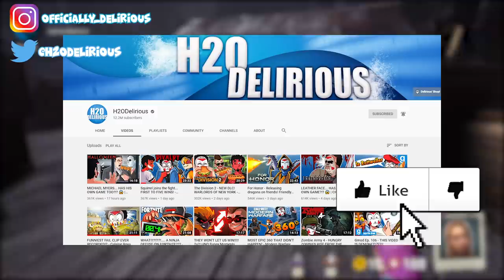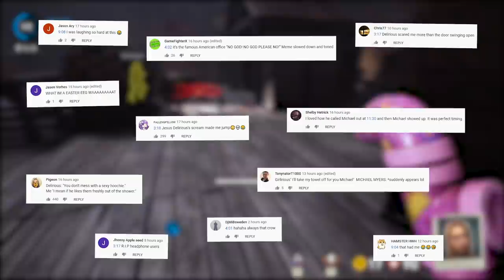OMG... THEY ADDED A NEW MAP & CHAINSAW TO LAST YEAR??? (Delirious' Perspective)